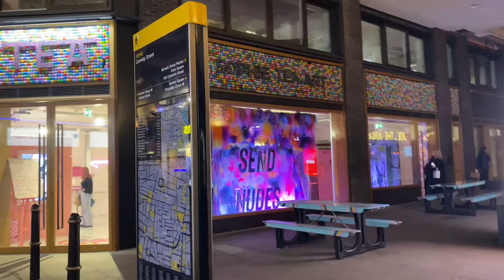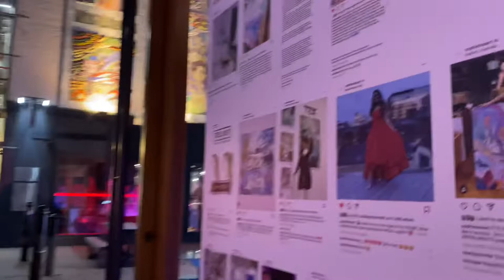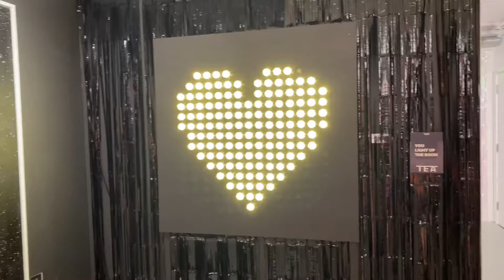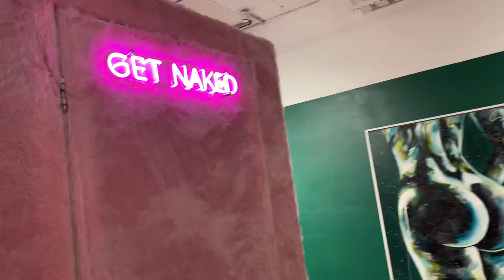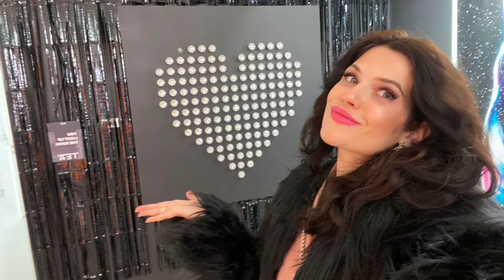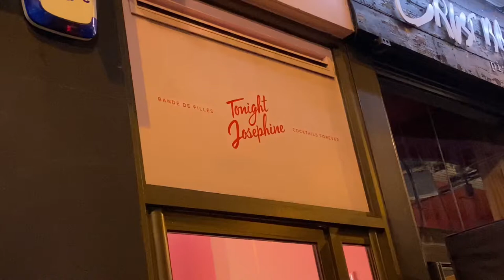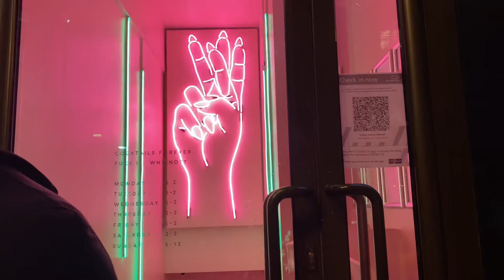Vlog.3 / Sophie Tea Art Gallery / Tonight Josephine bar / Friday night at London 🎉